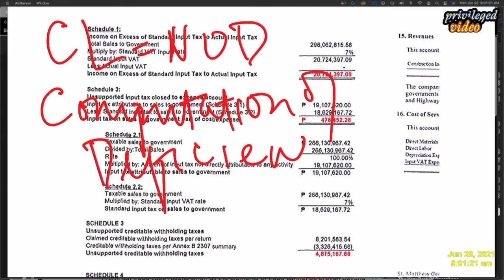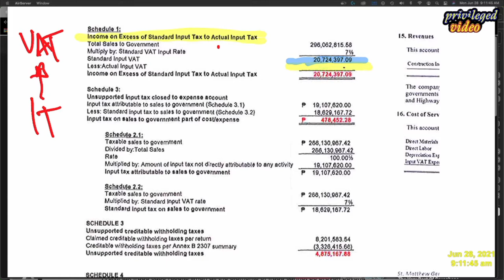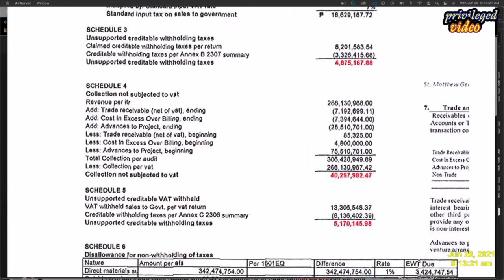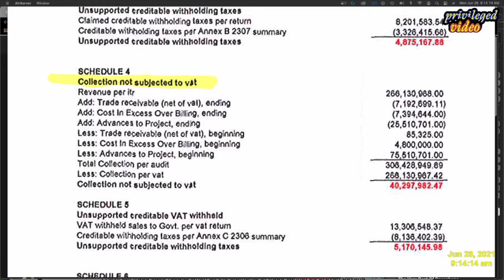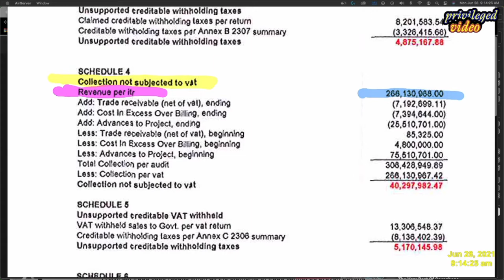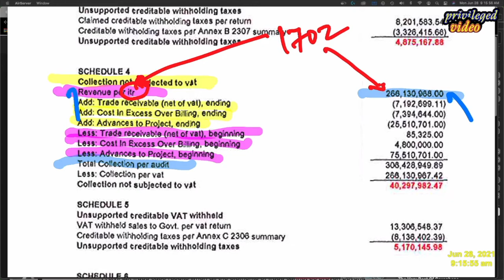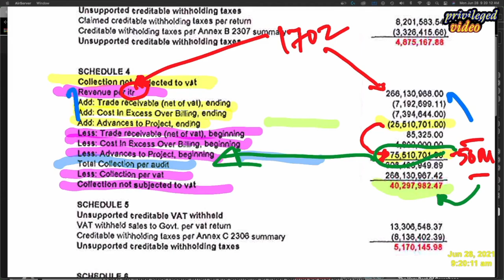Part 3 Notice of Discrepancy 4 things to look for how and when to apply reducing assessment truly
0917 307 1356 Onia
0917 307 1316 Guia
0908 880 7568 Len